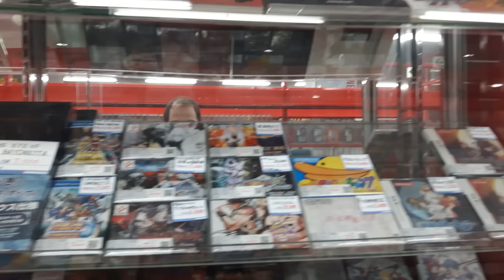Mandarake de Sapporo | Vitrinas con Juegos de Super Famicom, Saturn, PC Engine, Neo Geo Aes,...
Youtube ha bloqueado el audio, siento si es un impedimento.
Visitamos este verano Sapporo, un vistazo a las vitrinas con precios más altos que en Tokio y Osaka pero grandes juegos.